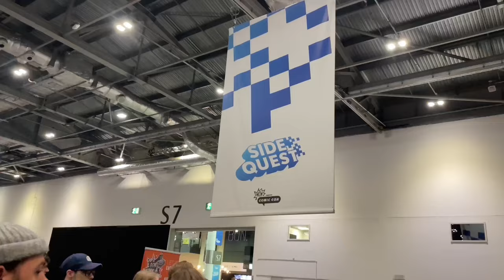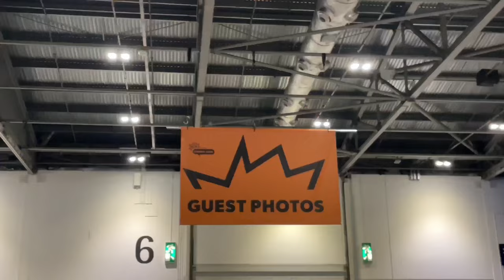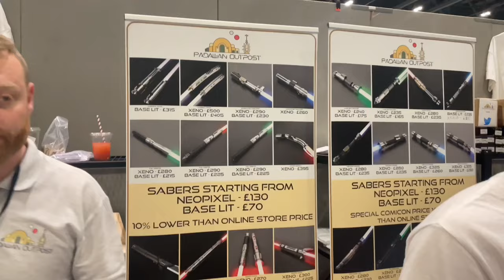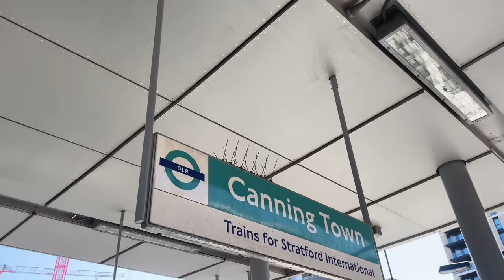MCM COMIC CON | LONDON | MAY 2023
Hi everyone!

If you did be sure to let me know by dropping a LIKE or COMMENT! 💗

I had so much fun at MCM ever regarding me missing a fair amount!

Bellowed I’ve tagged thoses I’d like to thank - make sure you check em out!

BIG THANKS TO:

OSCAR - for filming and being the best company ever

NIGEL HART/ COSPLAYACADEMYUK - for the time and effort put into the stunning photos, check him out

COSPLAYFLAME - for a really fun and enjoyable shoot experience, check him out

Let me know what other content youd like to see🥰

Lois x